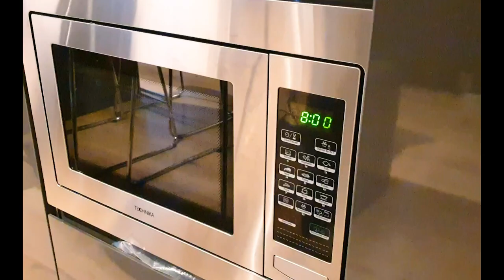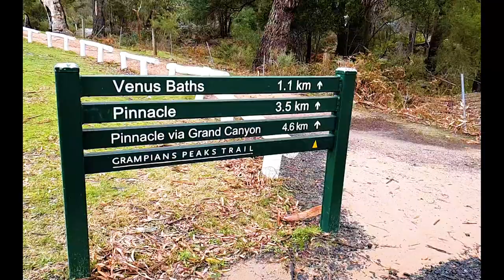Great Ocean Road - Grampians, Redwood Forest, and Apollo Bay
A short documentary on a road trip through the Great Ocean Road - Victoria, Australia

Location:
Great Ocean Road - Victoria, Australia